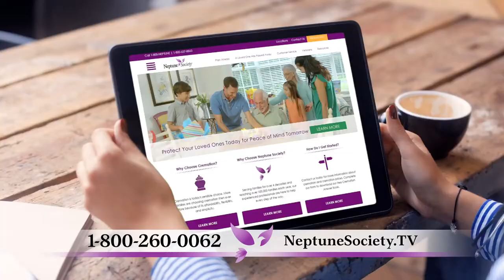The Neptune Society | TV Commercial Campaign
Marcus Productions, Inc., Florida and New York, have recently completed a series of new Direct Response Television Commercials for The Neptune Society.  The Neptune Society has helped over a million people protect their loved ones from financial burden for over 40 years with complete cremation packages.
Marcus Productions created the script, shot the production and completed all the editing for the campaign. A full day was spent on location with cast and crew. The new campaign launches in September 2018.
Marcus Productions has created successful campaigns for NutriSystem, Hydroxycut, Humana Health Care, 1800-PetMeds, Duracell Batteries, Rain-X Wiper Blades, L’Oreal, Lancome, Office Depot, Skippy Peanut Butter, Slimquick, Time Life Music Series and many more.